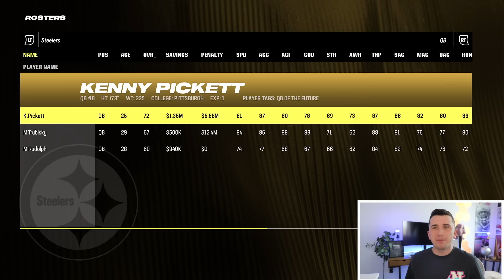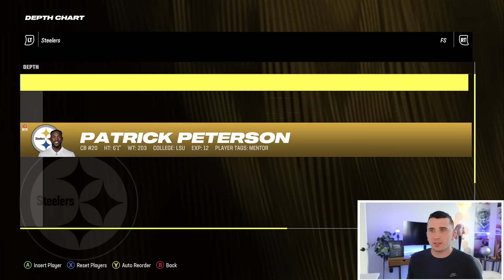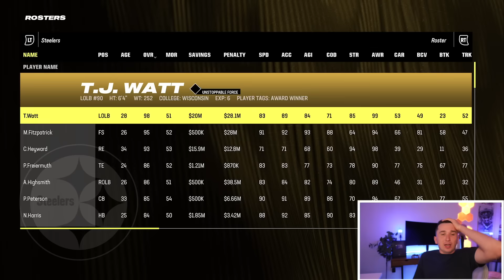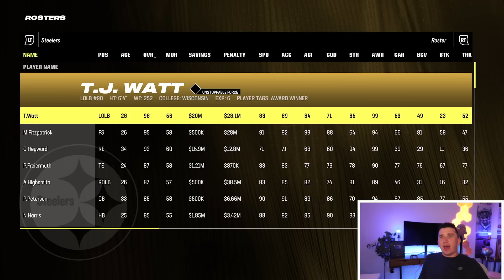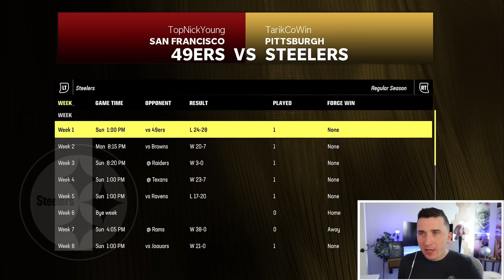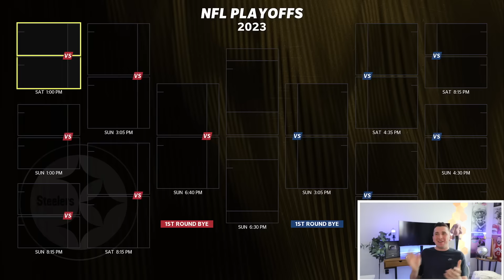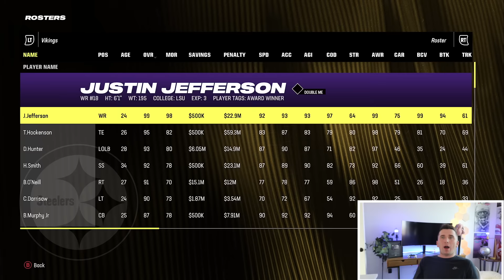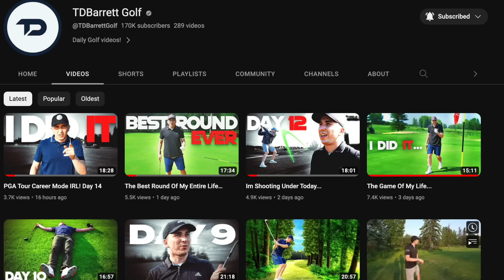The Steelers Are My New Franchise Team, George Pickens Is Insane!!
Today we have episode 2 of my 32 Franchises series and I am going to be playing with the Pittsburgh Steelers in a franchise that will show the regular season and playoffs!